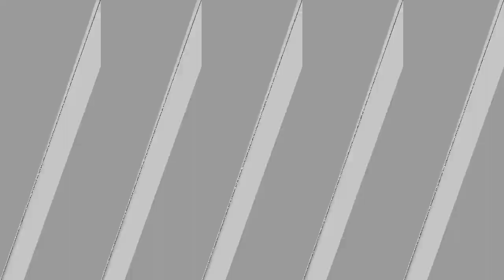JOEY VERA (Armored Saint) on Joining Mercyful Fate, The "Metallica Mansion", 9/11 & More | IANO #071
For every new subscriber, I donate $10 to the American Foundation for Suicide Prevention

Topics Discussed:

0:00 - Kevin meets Joey
1:22 - Snowed in with Metallica & W.A.S.P. in 1985
3:21 - “No sleep ’til Brooklyn!”
3:48 - Today’s Quote: “Charisma is not just saying hello. It’s dropping what you’re doing to say hello.” - Robert Brault, Author
4:22 - Today In Music: “You Really Got Me” by The Kinks, featuring Jimmy Page (Led Zeppelin) on tambourine, was the #1 song in the world (1964) / Joe Perry (Aerosmith, Hollywood Vampires) turns 71

“I ASK SOMEONE” W/ JOEY VERA (BASSIST & CO-FOUNDER OF ARMORED SAINT / BASSIST OF MERCYFUL FATE, FATES WARNING & MOTOR SISTER)

5:05 - Did Cliff Burton's (Metallica) death impact the recording of Armored Saint’s third studio record ‘Raising Fear’ (1987)
7:18 - What was your relationship like with Cliff? / Declining an audition invitation from Lars Ulrich (Metallica)
10:54 - Armored Saint coming up with Metallica in Los Angeles
13:45 - Relationship with “unique” Cliff Burton
14:44 - Crashing at the “Metallica Mansion” after Day On The Green 1985
17:28 - Joey loves “Sad But True”
18:54 - Performing at Metallica’s 30th Anniversary shows in 2011
23:34 - ’Symbol Of Salvation Live’ CD/DVD
25:14 - Fates Warning & Headless
28:35 - Joey’s love of wine / Melville Winery in Santa Barbara County
32:29 - COVID-19
33:42 - Learning Mercyful Fate songs
35:01 - How did you get hooked up with Mercyful Fate?
38:09 - “I’m actually on stage with Mercyful Fate?!” / Tape-trading
42:42 - New Mercyful Fate…
43:53 - AFSP / Joey’s relationship with the late Mike Howe (Metal Church)
48:58 - Where were you on September 11th, 2001?
52:32 - Influence of R&B on Joey’s bass playing / “An Exercise In Debauchery” by Armored Saint
58:22 - “Lone Wolf” off Armored Saint's eight studio record ‘Punching The Sky’ (2020)
1:00:59 - Staying active during the pandemic
1:03:08 - What is the greatest gift about being in Armored Saint?
1:08:05 - Three metal songs that give you the most goosebumps?

Links:

Metallica performing "For Whom The Bell Tolls" at Day On The Green 1985 in Oakland, CA

Errors & Omissions:

0:00 - Never mind the Intro video hiccup!
1:41 - Armored Saint & W.A.S.P. opened for Metallica at Salty Dog in Buffalo, NY on 20 January 1985
10:43 - ‘Raising Fear’ was recorded from October 1986 to June 1987, and released on 5 September 1987
15:07 - Day On The Green 1985 (Day #1) occurred on 31 August, and featured Scorpions, RATT, Y&T, Metallica, Risign Force, and Victory
15:46 - The “Metallica Mansion” is located at 3132 Carlson Boulevard in El Cerrito, CA 94530
17:50 - # box set for black
22:08 - On Night 3 of 4 at Metalica’s 30th Anniverary shows on 7 December 2011 at The Fillmore in San Francisco, CA, Armored Saint performed “Lesson Well Learned”, “March Of The Saint”, “Nervous Man”, “Reign Of Fire”, “Chemical Euphoria”, “Can U Deliver”, and “Mad House”
25:22 - Joey’s debut solo record ‘A Thousand Faces’ was released on 27 September 1994. Track 7 is “Havin’ A Bad Day”.
35:59 - Fates Warning performed at Trees in Dallas, TX on 10 August 2017
37:33 - Timi Hansen was the original bassist of Mercyful Fate, as featured on their first three studio records: ‘Melissa’ (1983), ‘Don’t Break The Oath’ (1984), and ‘In The Shadows’ (1993)
53:50 - Originally released as a b-side in 1966, “(I Know) I’m Losing You” by The Temptations was featured on their fifth studio record ‘The Temptations With A Lot O’ Soul’ (1967); their most successful record.

NEXT WEEK: TONI TILLER (THE 'GODSMACK' GIRL / ENERGY HEALER)